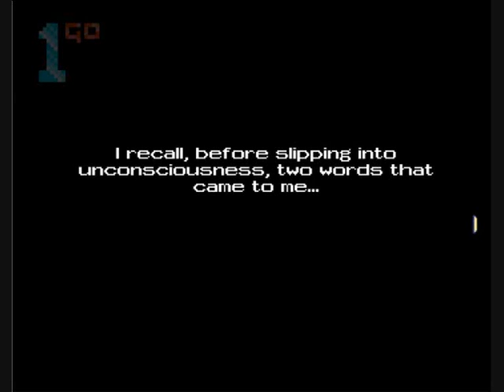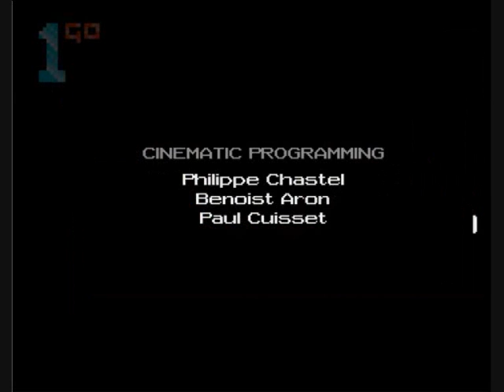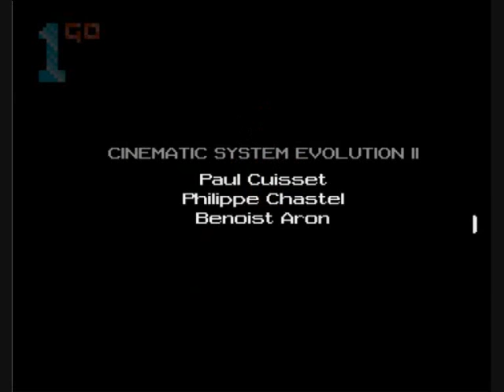1GO Short Play - Cruise for a Corpse (Amiga)